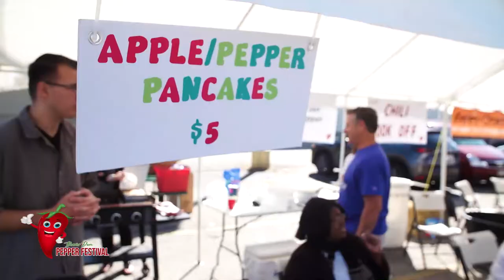Beaver Dam Pepper Festival | Beaver Dam Wisconsin | JWP | Jesse Wilson Productions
Beaver Dam Wisconsin has its very own pepper that has become a world wide sensation leading to the annual festival held to honor the pepper.